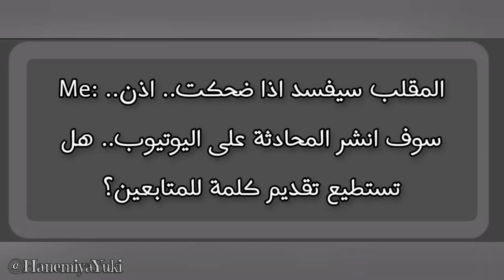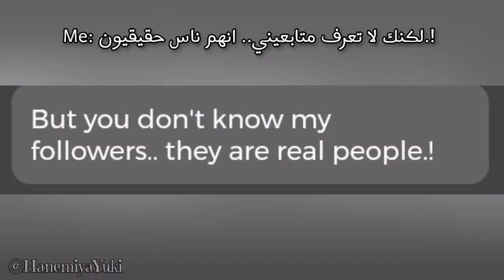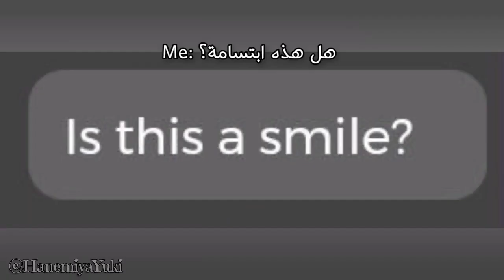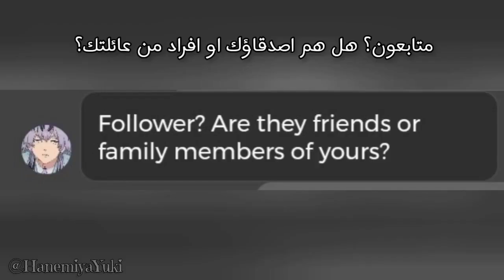٭ قلت لشخصيات طوكريف "اكرهك" وشفت ردة فعلهم p2 🐮.